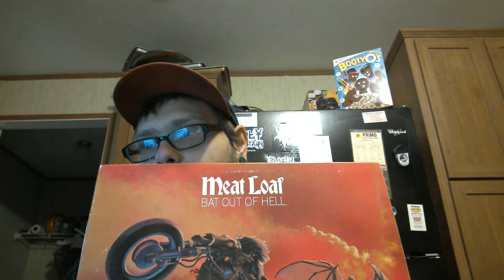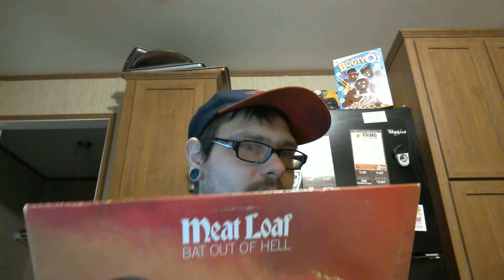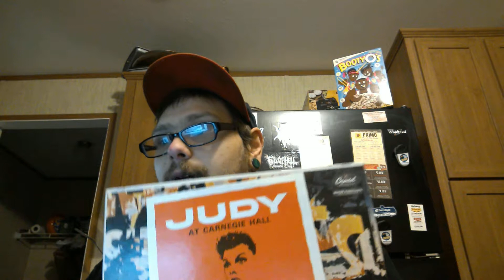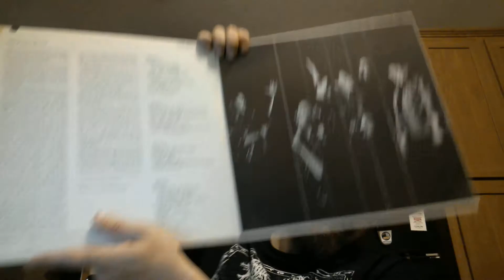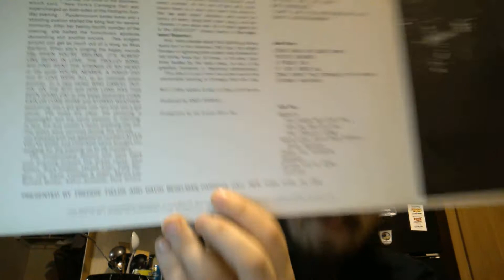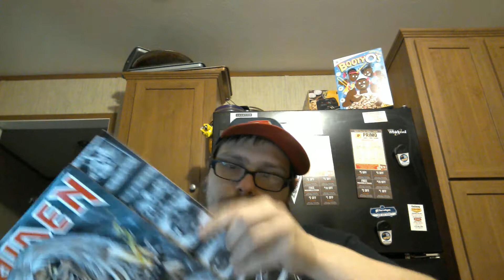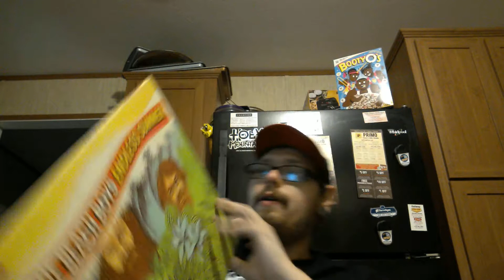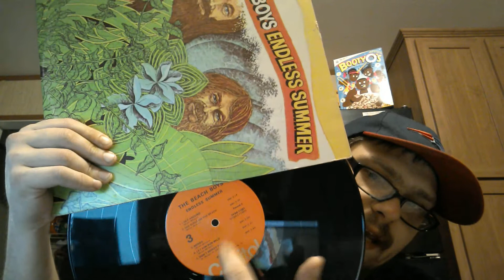i have no clue why i was so anxious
Showing off a few vinyl i usuall wouldent. some old stuff